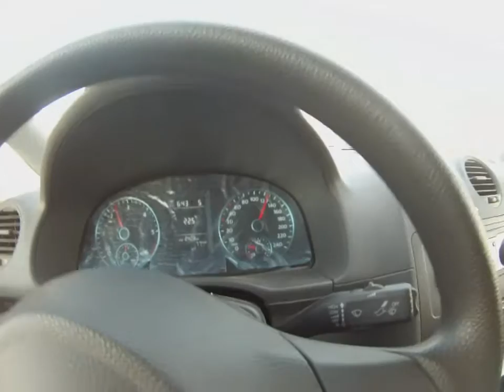exces de vitesse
vitesse excessive plus de 150km a l 'heure; ce bus va a la catastrophe ce matin-le 11 aout a tlelat. Arrêtons le massacre